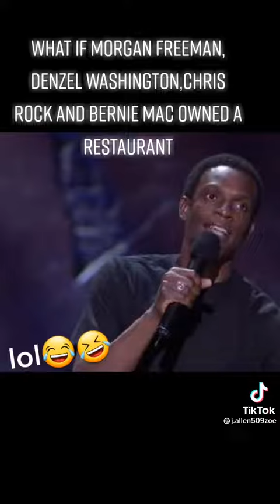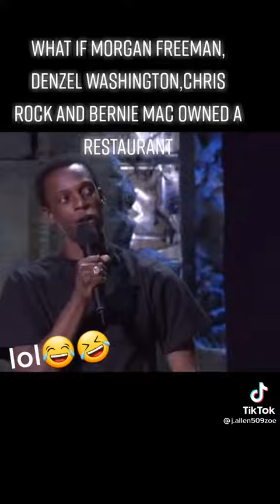Really Great Comedienne